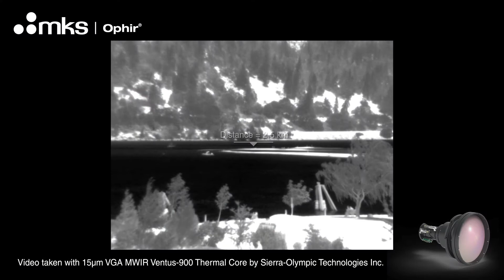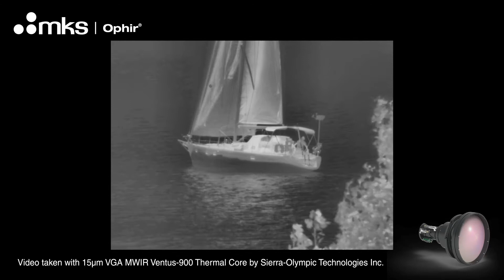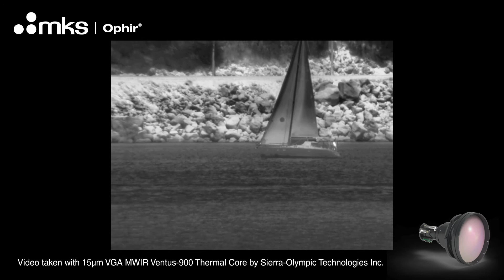Ophir long-range MWIR 45-900mm f/4 integrated in Ventus-900 by Sierra-Olympia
The SupIR 45-900mm f/4 delivers superb image quality and accurate line of sight (LOS) for long-range security and surveillance applications, with up to 24.7km detection range.
Designed for 20µm or 15µm VGA format cameras, as well as for 10µm HD format.
The lens is based on the legacy SupIR 15-300mm MWIR f/4 zoom lens with its proven track-record of thousands of units operating in the field and its ruggedized design.
Integrated in Sierra-Olympia VGA MWIR Ventus-900 thermal core.